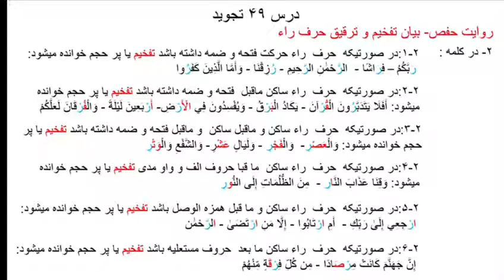درس چهل نهم تجويد قرآن تفخيم حرف راء و شروط ان